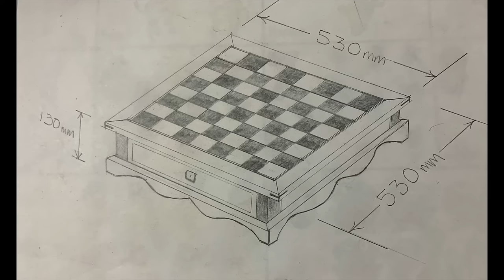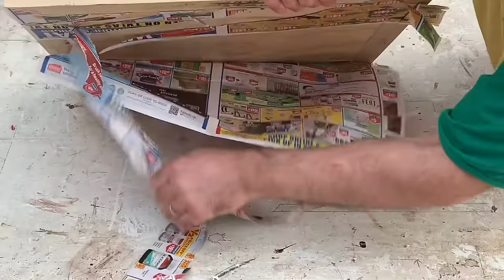Chess Board With Drawers - DIY WoodWorking .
I made a custom chess board using pine bearers - offcuts etc .
All the cuts / mitres had to be clean & accurate , to allow for a clean finish.
I used a quality spray gloss varnish to complete the project  which complimented the cedar stain & pine finish.